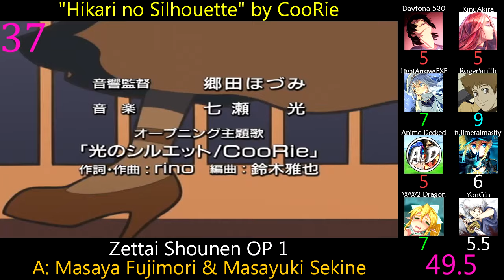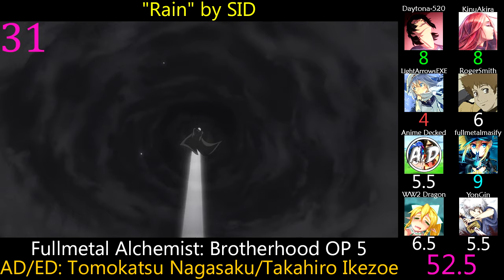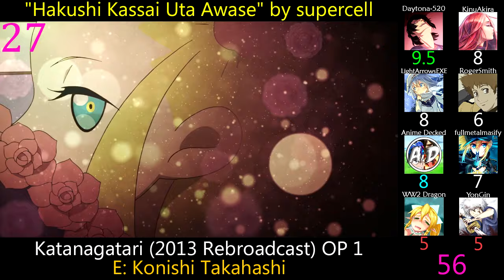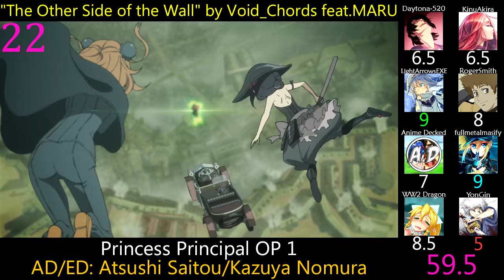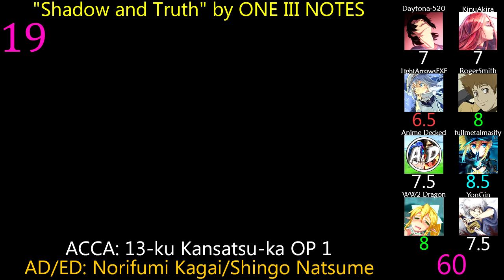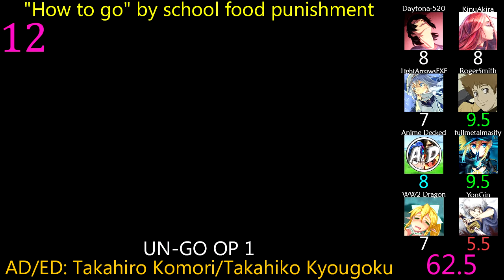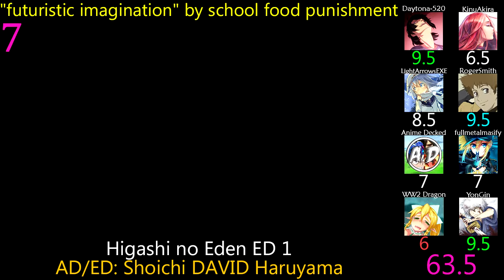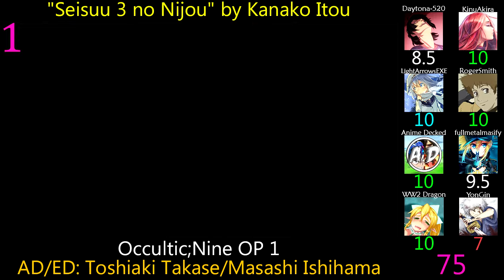Top 40 Visually Lit Anime Openings & Endings (Mass Rank Set 1) (Reupload)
Hey remember the first time we did a ranking based on actually looking at the screen when listening to music? It was weird.

Notes:  The AD/ED section at the bottom is for animation director/episode director.

Tiebreaker: I wish I had written these down somewhere.

3-gatsu no Lion 2nd Season OP 1: "Flag wo Tatero" by YUKI
A-Channel OP 1: "Morning Arch" by Marina Kawano
ACCA: 13-ku Kansatsu-ka OP 1: "Shadow and Truth" by ONE III NOTES
Akai Koudan Zillion OP 1: "Pure Stone" by Risa Yuuki
Dirty Pair The Movie OP: "Safari Eyes" by Miki Matsubara
Fate/stay night: Unlimited Blade Works 2nd Season OP 1: "Brave Shine" by Aimer
Fullmetal Alchemist: Brotherhood OP 5: "Rain" by SID
Gatchaman Crowds OP 1: "Crowds" by WHITE ASH
Gatchaman Crowds Insight OP 1: "Insight" by WHITE ASH
Gosick OP 1: "Destin Histoire" by yoshiki*lisa
Granblue Fantasy The Animation OP 1: "GO" by BUMP OF CHICKEN
Hanada Shounen-shi OP 1: "The One" by BACKSTREET BOYS
Higashi no Eden ED 1: "futuristic imagination" by school food punishment
Inu x Boku SS OP 1: "Nirvana" by MUCC
K-On!! ED 2: "NO,Thank You!" by HTT
Katanagatari (2013 Rebroadcast) OP 1: "Hakushi Kassai Uta Awase" by supercell
Kimagure Orange☆Road OP 3: "Kagami no Naka no Actress" by Meiko Nakahara
Kino no Tabi: The Beautiful World - The Animated Series OP 1: "here and there" by Nagi Yanagi
Kuroshitsuji: Book of Circus OP 1: "ENAMEL" by SID
Kyoukai no Kanata ED 1: "Daisy" by STEREO DIVE FOUNDATION
Kyousougiga OP 1: "Koko" by Tamurapan
Mahou Sensou ED 1: "Born to be" by nano
Mekakucity Actors OP 1: "daze" by Jin ft. MARiA from GARNiDELiA
Naruto Shippuuden ED 20: "By My Side" by Hemenway
Occultic;Nine OP 1: "Seisuu 3 no Nijou" by Kanako Itou
Owarimonogatari OP 2: "mathemagics" by Marina Inoue
Ping Pong The Animation OP 1: "Tada Hitori" by Bakudan Johnny
Princess Principal OP 1: "The Other Side of the Wall" by Void_Chords feat.MARU
Psycho-Pass 2 OP 1: "Enigmatic Feeling" by Ling Tosite Sigure
Rakudai Kishi no Cavalry OP 1: "Identity" by Mikio Sakai
Sci-fi Harry OP 1: "Mysterious" by Janne Da Arc
Shinsekai yori ED 1: "Wareta Ringo" by Risa Taneda
Soredemo Machi wa Mawatteiru OP 1: "DOWN TOWN" by Maaya Sakamoto
Soul Eater Repeat Show OP 1: "Counter Identity" by UNISON SQUARE GARDEN
Taboo Tattoo OP 1: "Belief" by May'n
Tales of Zestiria the X ED 3: "BURN" by FLOW
Tokyo Ravens OP 1: "X-encounter" by Maon Kurosaki
UN-GO OP 1: "How to go" by school food punishment
Zan Sayonara Zestubou Sensei OP 1: "Ringo Mogire Beam!" by Kenji Ohtsuki & Zetsubou Shoujo-tachi
Zettai Shounen OP 1: "Hikari no Silhouette" by CooRie